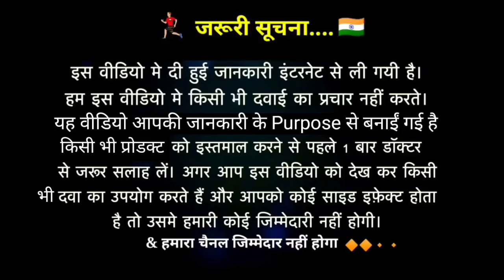proskire salicylic acid face serum review,proskire salicylic acid face serum 2024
Salicylic acid face serum is an exfoliating agent that fights and removes dead skin cells. Dead skin cells can accumulate on the face as a result of a variety of factors such as dust, pollution, adverse weather conditions, and so on Proskire-...
Proskire 2% Salicylic Acid Serum

your question
People also ask
What is Proskire salicylic acid serum used for?
What is salicylic acid serum used for?
How to apply Proskire serum on face?
सैलिसिलिक एसिड सीरम किसके लिए प्रयोग किया जाता है?
Can I use salicylic serum everyday?
Is Proskire serum good?
Which serum is for skin whitening?
What is the use of Proskire serum in Hindi?
Can we apply serum directly?
What to apply after face serum?
क्या सैलिसिलिक एसिड हर दिन अच्छा होता है?
त्वचा को गोरा करने के लिए कौन सा एसिड सबसे अच्छा है